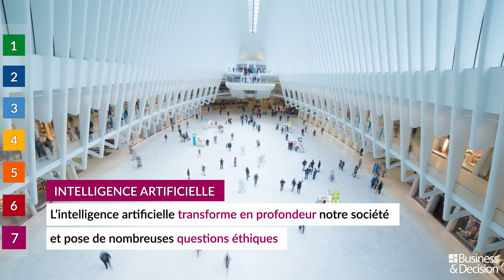Data : 7 sujets chauds pour 2019 - 7. Intelligence Artificielle : l'indispensable question éthique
Quels sont les sujets et tendances Data à suivre de très près en 2019 ? Business & Decision vous explique tout en images. Découvrez le 7ème sujet chaud Data de l'année : "Intelligence Artificielle : l'indispensable question éthique".